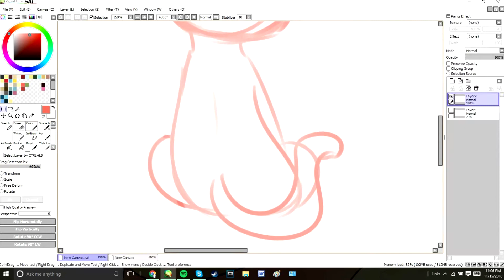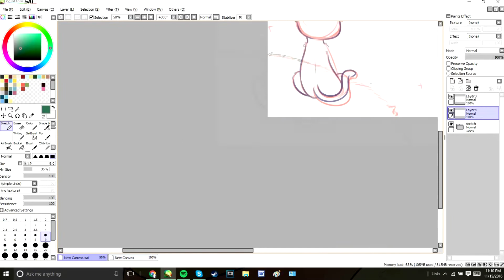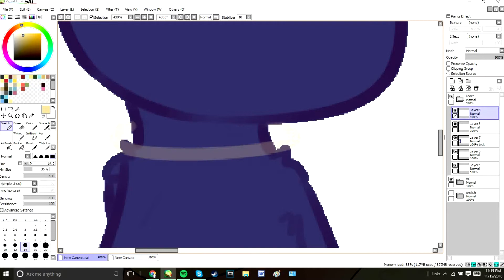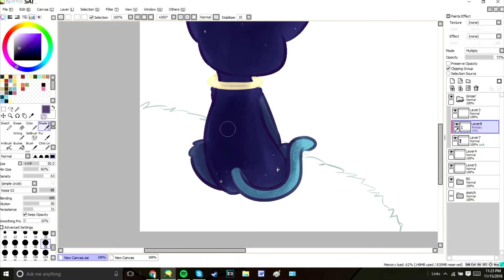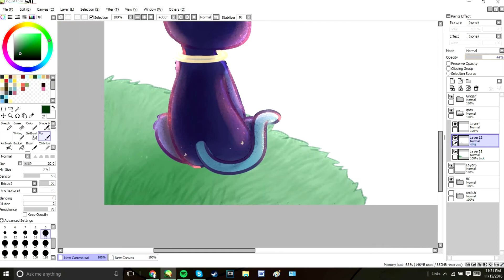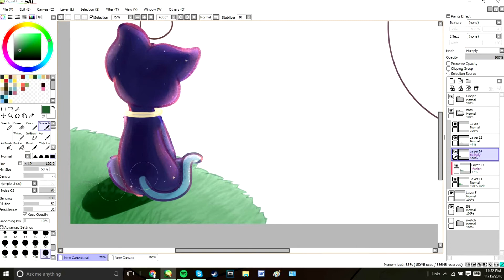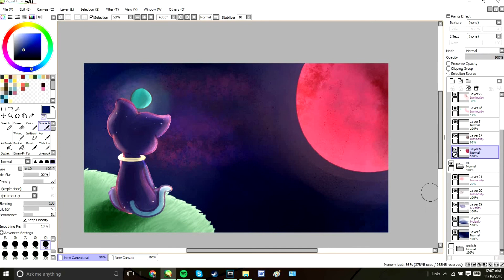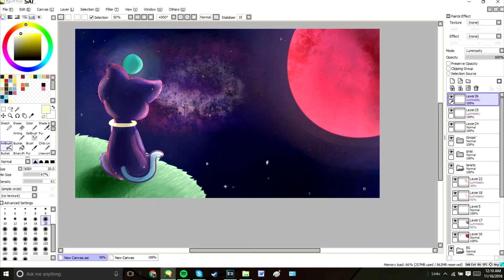Miles Away | SpeedPaint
aaayyyy i tried doing a more detailed background cause thats something i need to work on
im to lazy to do a custom thumbnail its 1:30 am cause this took SOOOOO long to renderrrr

Music: Lily Allen - Somewhere only we know | Owl City - Fire Flies | Owl City - Shooting star